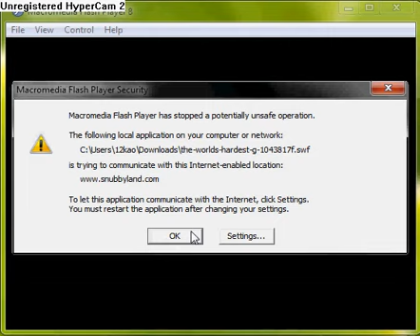the worlds hardest game...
it is hard go download it and try it yourslef